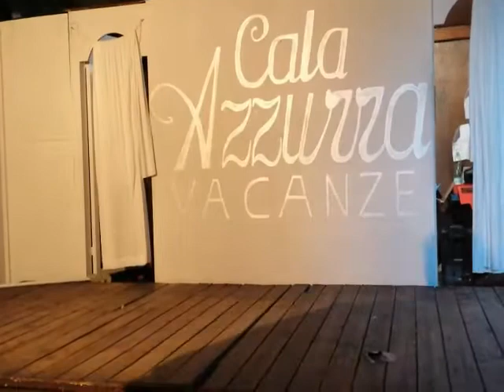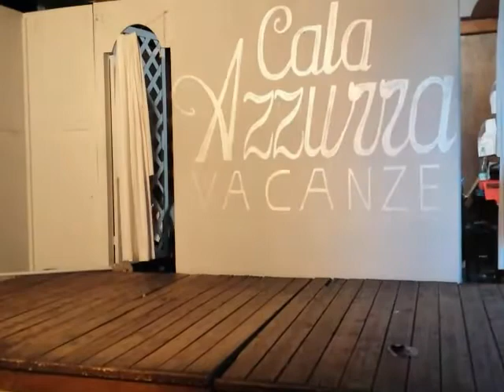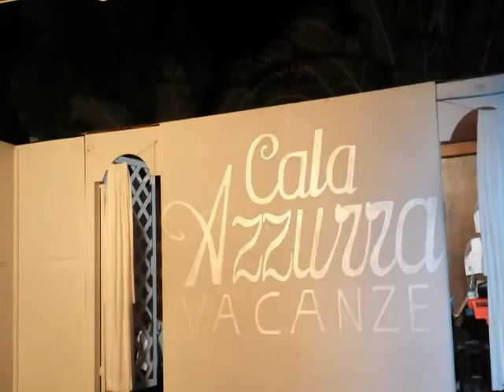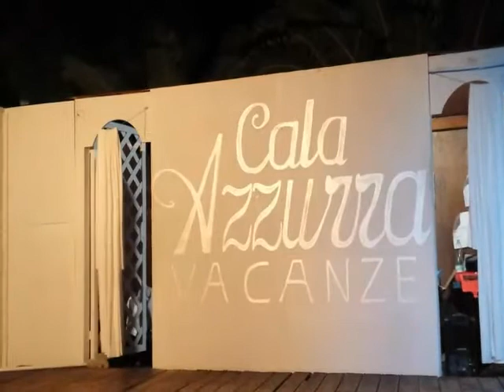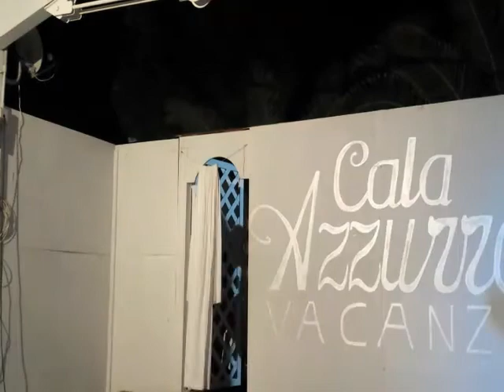Chitarra scordata.mp4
Video di cabarey con alex paniccia e andrea giardino
Cala azzurra 2013 vieste